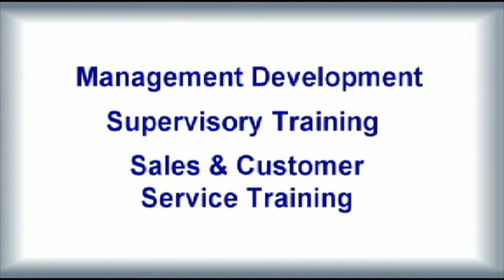Introduction to QRS Training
QRS was founded over twenty one years ago by Quentin Ross-Smith, who still runs the company to this date. Quentins aim was to bring practical, realistic and working solutions to help businesses develop and grow for the future. This he has done by working with a group of highly motivated and professional trainers to bring a difference to many companies